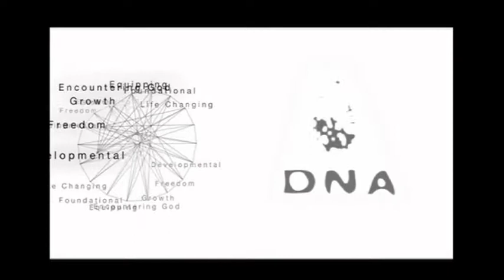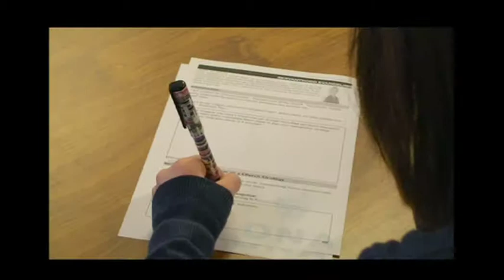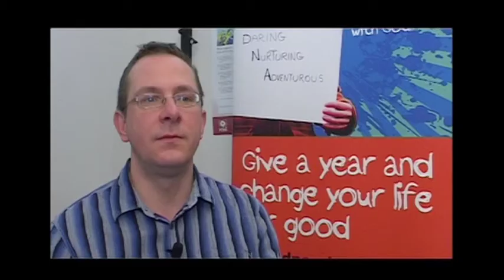DNA 2013 Promotional Trailer